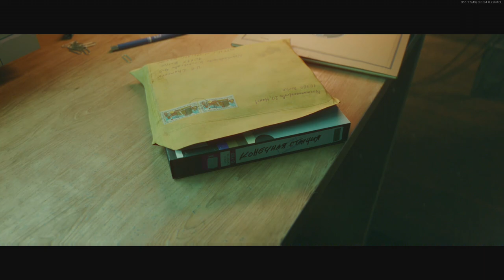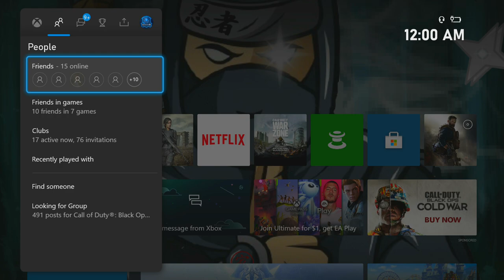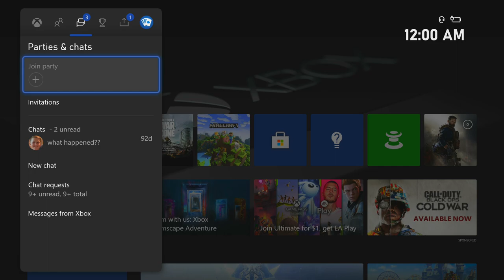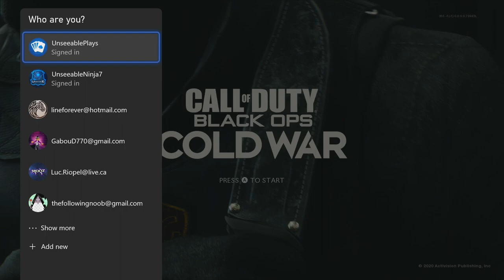Call of Duty Black Ops Cold War Zombies Die Maschine Gameplay!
My other Channels:
SOCIAL MEDIA 📺
MY GAMERTAGS 👾
MUSIC 🔈
Intro: ?
Outro: ?